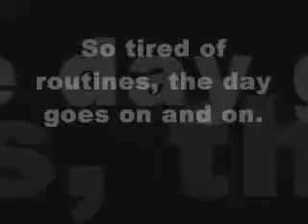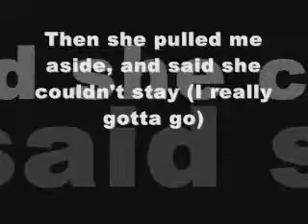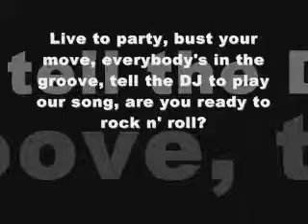Live To Party by the Jonas Brothers (lyrics)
This is the lyrics to the song Live To Party by the Jonas Brothers. Happy 4th of July everyone sorry I know it's a little late. Well, have a great weekend. Thank you! Subb =)